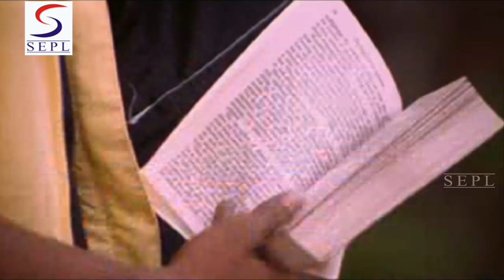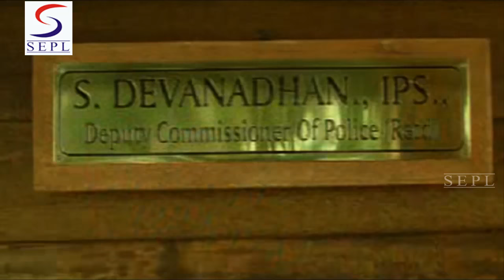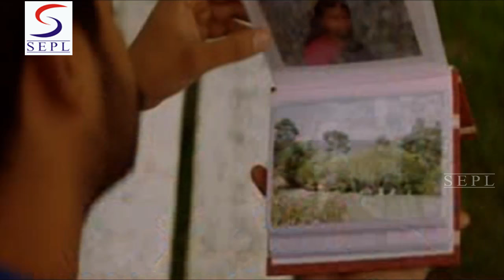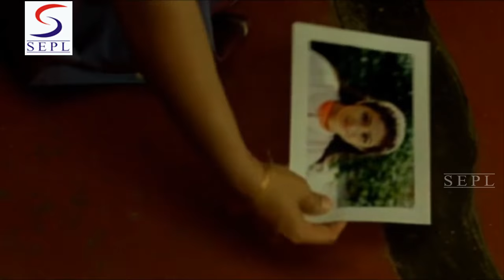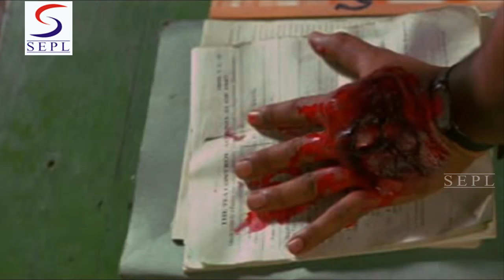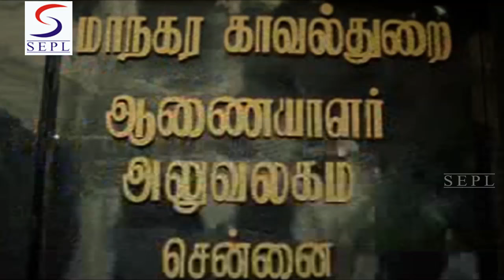Barood Aur Aag | Srikanth, Sada | South Dubbed Romantic and Action Movie in Hindi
"Watch Bollywood Movie "" Barood Aur Aag "". Director : Ponnuswamy, Cast : Srikanth, Sada, Music : Vidyasagar.

Synopsis :- This story revolves around the ups and downs in d.c.p devanadhan's life. He is a renowned personality of the town. He has successfully imprisoned many nasty criminals. However, he commits one mistake unintentionally, which might take away his life. Watch the movie to know more! Arnajaalam movie revolves around sakthivel (srikanth) enters police officer devanathan's (nassar) house by recommendation from a priest. He wins over everyone in the family including the police officer's son, daughter Anita (kutty radhika), brother (thalaivasal vijay), his wife and their children. But he has a plan of wrecking devanathan's family. He sends devanathan's son to a mental asylum and creates conflict between the brothers.towards the climax; devnathan's daughter Anita (kutty radhika) corners him and him then tells her father was responsible for the death of his would...

New Hindi Dubbed Movies | Full Hindi Dubbed Movie HD